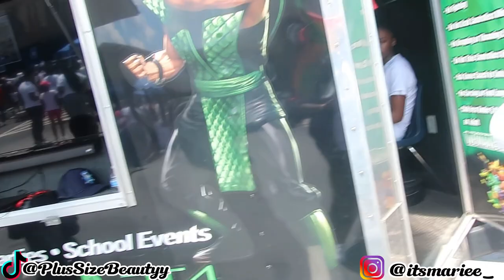Back To School Event Vlog | School Shopping & More